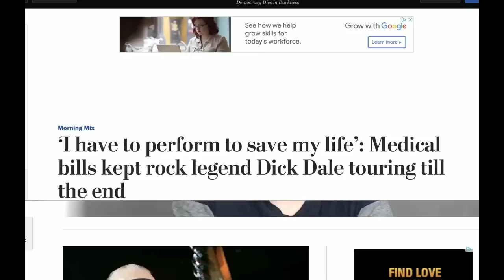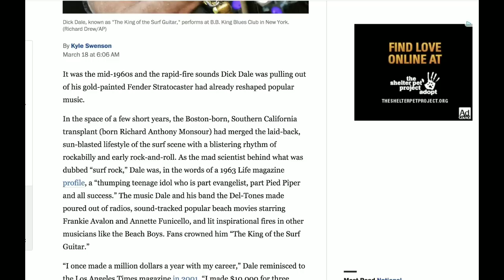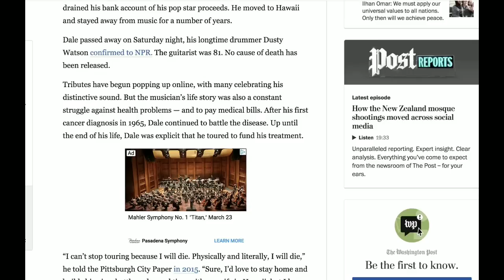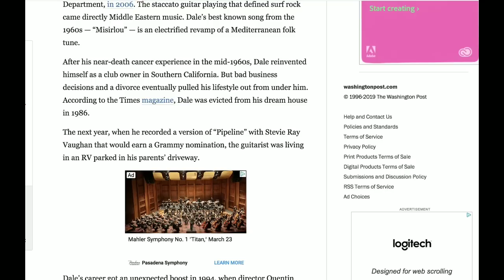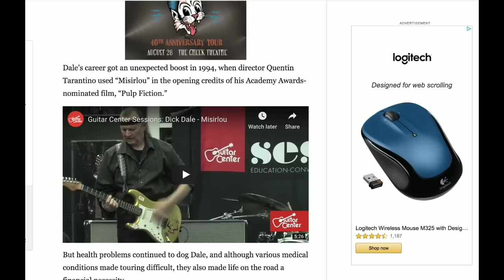Dick Dale Toured Until Death Because Of Medical Bills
From GetYourNewsOnWithRon.